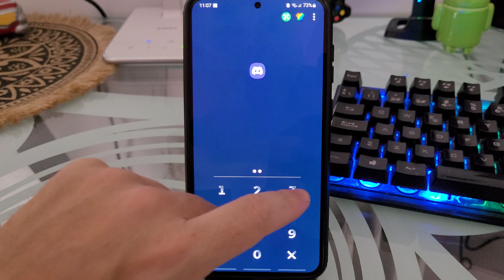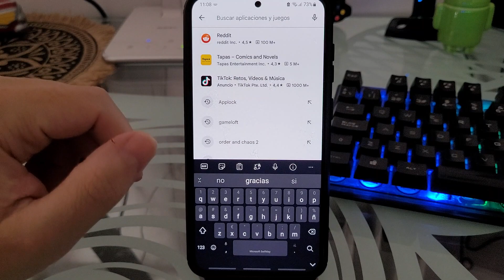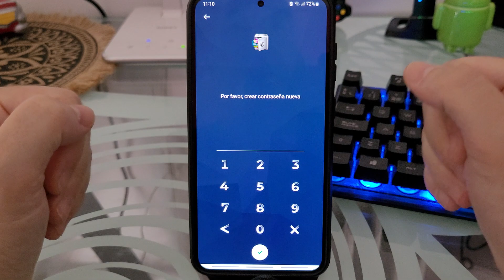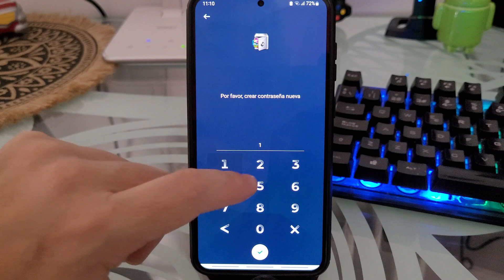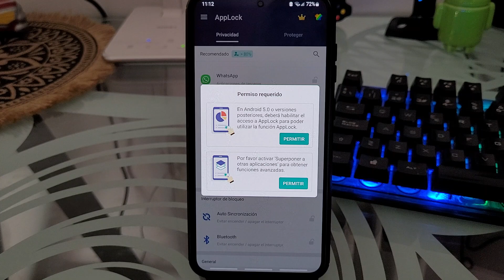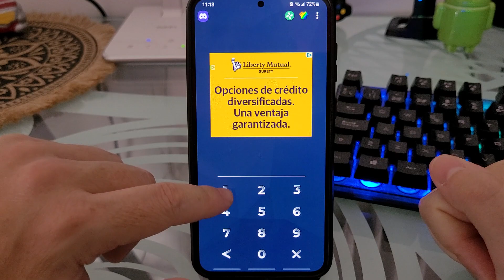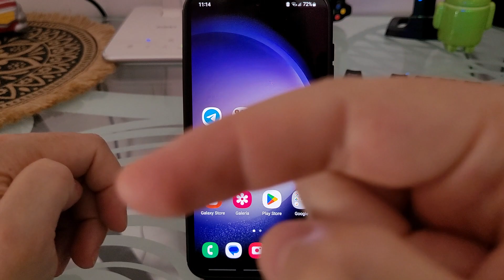📱🔓 Como PONER CONTRASEÑA a la APLICACIÓN de DISCORD FÁCIL y RÁPIDO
¿Te gustaría PROTEGER tus SALAS, CONVERSACIONES y CHATS PRIVADOS en DISCORD❓. En ESTE ☝ VÍDEO informativo te explicaré como proteger la aplicación de Discord con contraseña gracias a Applock paso a paso:
00:00 👉 Introducción
00:38 👉 ¿Qué es AppLock y para qué sirve?
01:04 👉 Como proteger Discord con un PIN fácil y rápido

Vídeos Relacionados 📹

Tutoriales ⚙️

Multimedia 📹